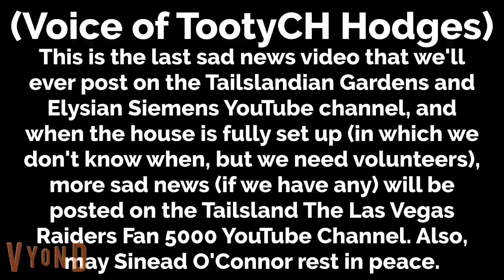Sad News, Sinéad O'Connor Died At 56 (Plus message from TootyCH Hodges at the end)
We did something a little different, just like a military funeral!